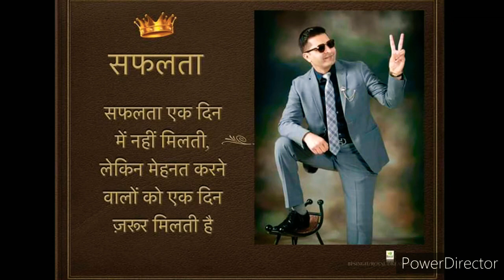power of self talk